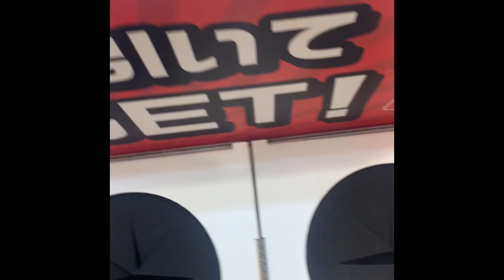キングたくのYJ#22602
鶴岡市エスモールおみくじイベント参戦。なんと生活に欠かせないもの当たった。